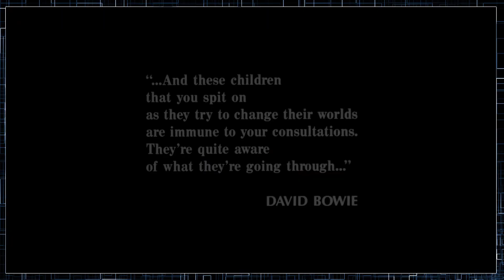Curiosidades que você não sabia sobre o filme Clube dos cinco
Atores caindo de sono na gravação, diretor John Hughes escrevendo o roteiro em 2 dias, briga entre elenco, clube dos 5 e curtindo a vida adoidado sendo gravado ao mesmo tempo... essas e outras curiosidades que você não sabia sobre o Clube dos cinco!